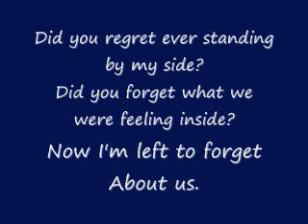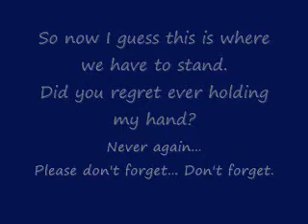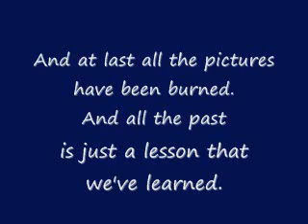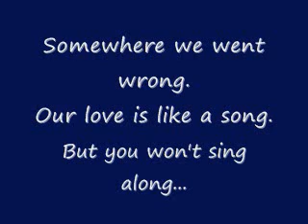don't forget karaoke/instrumental *demi lovato* (guitar)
sorry, but you have to turn up your volume a little please! =(

this is my karaoke/instrumental version of demi lovato's "don't forget."
i made this myself and i think it's pretty good!
hopefully you guys like it too =]

i used my guitar for the opening, then later i used the "drumset" on my keyboard (not so well... =/) for the middle. the strings near the end were also from my keyboard, then i used the piano for the end. but my favorite part is the broken record sound on the last verse! i just rubbed the cord of my microphone to make that sound - and i think it sounds pretty close to the original! =D

umm, i also whispered some parts like in her cd version... hope you don't mind. =]

anyway, i really liked the way this turned out so i thought i would share with you guys! enjoy!! and don't forget to make a video of you singing and post it as a response!